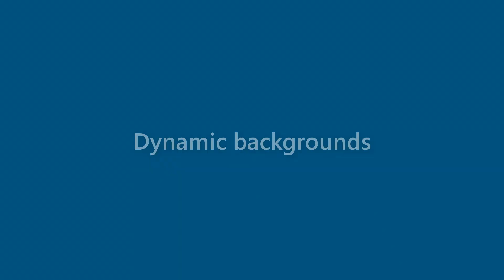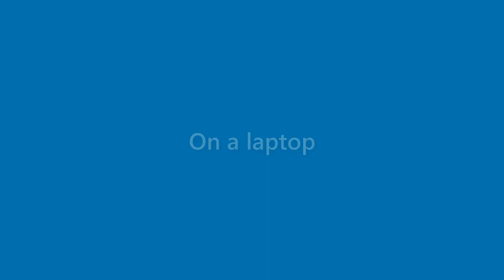Jase Fernandez - appearance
Name Look - Jase Fernandez - appearance. In this video we present "Jase Fernandez" name look and feel in various scenarios.
This video will cover:
How does "Jase Fernandez" look as a personal letterhead?
How does "Jase Fernandez" look on a business card?
How does "Jase Fernandez" look on a computer/laptop screen?
How does "Jase Fernandez" look with different background colors?
How does "Jase Fernandez" look with various fonts?